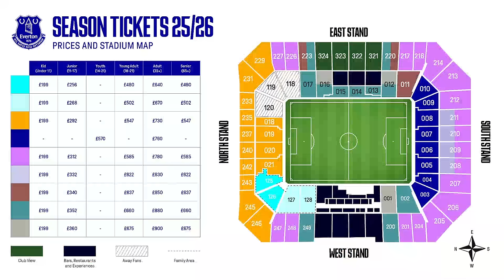Toffees Announce New Stadium Ticket Prices | Everton News Daily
SOCIAL

Video Editing: Peter Mcpartland